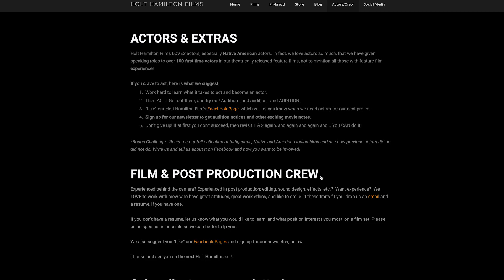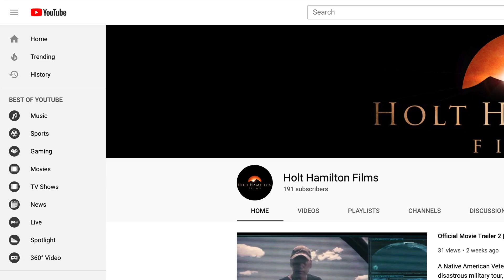New in 2019 with Producer/Director Travis Holt Hamilton, filmmaker of Native American movies.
In 2019, our goal is to create MORE great content (movies, videos, documentaries, etc.) for YOU, our Native American friends. This is only possible by having your continued support.

With that said, we want to hit the road and visit YOU, bringing Legends from the Sky to your community! Let us know if you want to be added to our list of stops. :)

We also want to see our Native American actor pool GROW!

ALL of our content is now available ONLINE via VIMEO On Demand! All of our movie links are below. So, if the only film you've seen is Turquoise Rose, you're now able to enjoy ALL the other fan favorite films we've created too.

Lastly, please continue to spread the word about us, and our films. Having YOUR SUPPORT means the world to us, so THANK YOU!

Get more Holt Hamilton Films:
Amazon Prime Video